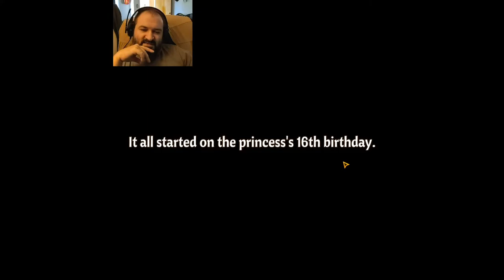2022 08 14 Across the Obelisk - Showcasing New Chars (Part 0 of 3) - Set up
This vid is the initial set up to the Showcasing New Chars run with Heiner, Sylvie, Gustav, and Nezglekt. If you would like to skip the set up, please continue to the first vid of the run here:

Join me live every W&F 10am-2pmEDT and Sun - 12pm-4pm EDT on Twitch.